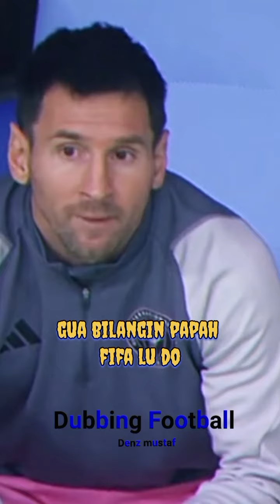Messi Vs Ronaldo Tragedi Satu Jam